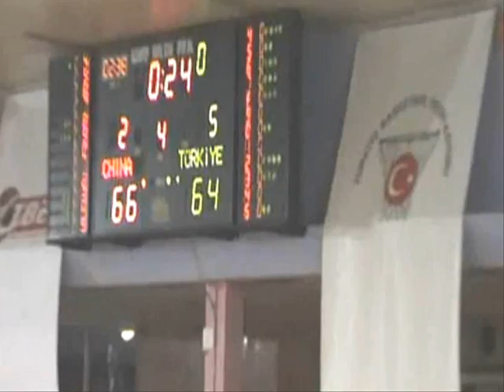Zhou Qi (周琦) highlights - 15 yr old 7'2" next Yao Ming.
Zhou Qi is a player on the Chinese National U16 team.  Led team China to a tournament victory in Turkey.
Had 41 points, 28 rebounds, and 15 blocks in the semi-finals.  followed that up with a 30 point, 17 rebound and 8 block performance in the finals.